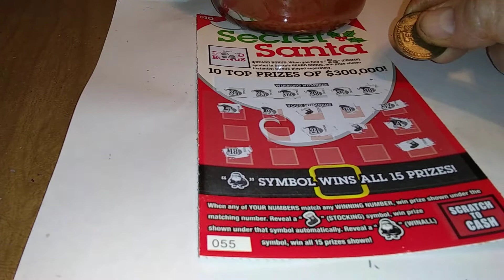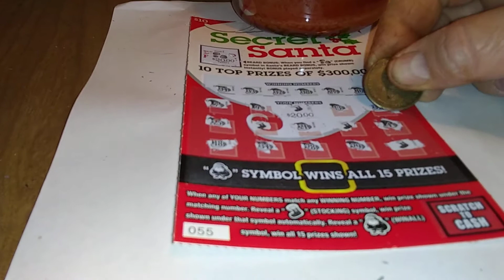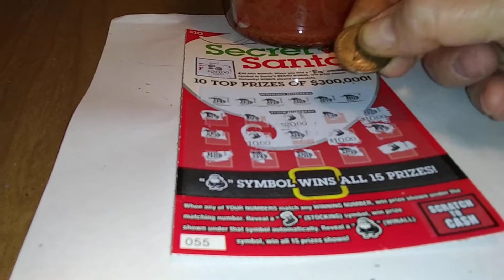Auto wins bonus wins number matches what big win